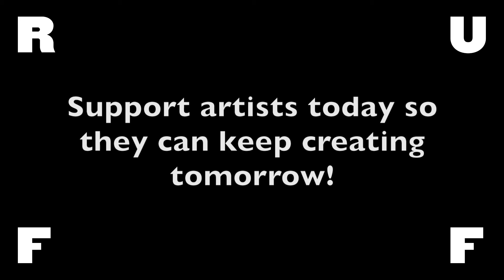Advice from an Actor with Kwaku Okyere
We asked actor, Kwaku Okyere, about how he's weathering the pandemic. His answer inspired us all.

The RuffTimes Campaign is running throughout the month of May to support the artists in Shakespeare in the Ruff's 2020 Season during Covid-19.